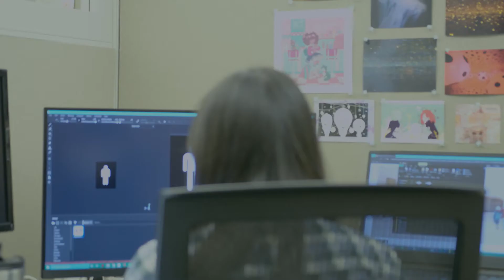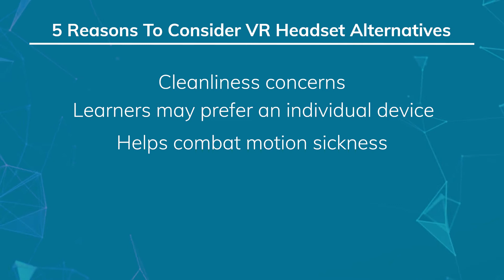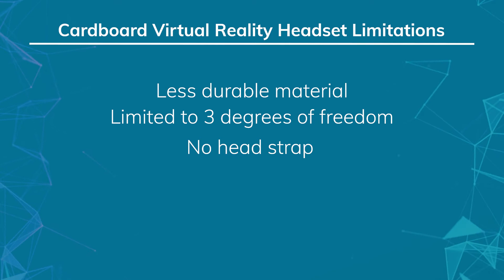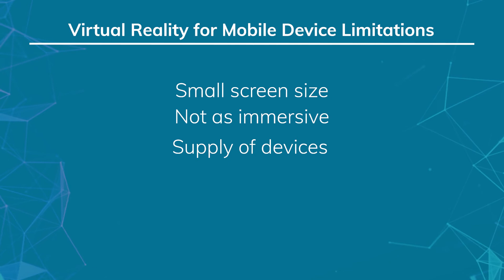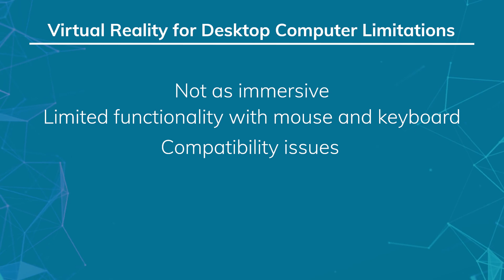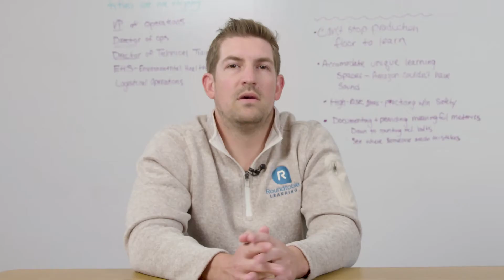How To Access Virtual Reality Without A Headset: 3 Alternative Options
User experience is the second largest obstacle to wider adoption of virtual reality. When learners aren’t comfortable with wearing headsets, it’s critical that organizations offer alternatives to VR so that all of your learners can participate and reach their learning goals.

In today's video, Jeff Suchan and Jack Brubaker, Account Executives at Roundtable Learning, will explain VR headset alternatives that allow all of your learners to have similar user experiences while remaining comfortable and safe.

00:00​ - Introduction
00:58​ - Why Do You Need VR Headset Alternatives?
01:36​ - Cardboard Virtual Reality Headset
02:45​ - Virtual Reality On Mobile Device
03:56​ - Virtual Reality On Desktop Computer
05:20​ - Next Steps

ABOUT ROUNDTABLE LEARNING
Roundtable Learning builds innovative training solutions that drive employee growth through custom learning programs. We believe that training isn’t one-size-fits-all, which is why we recommend leveraging different training modalities through a blended style that achieves the following:

► Reflects your brand
► Meets your training needs
► Prepares your team for future challenges